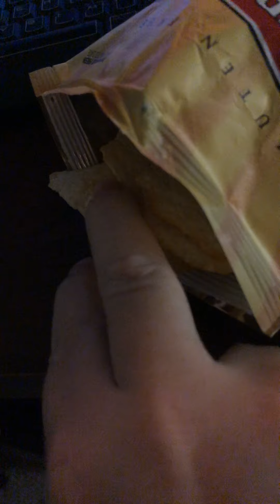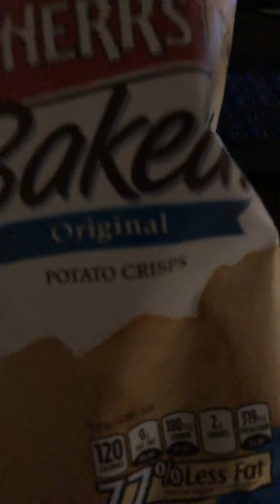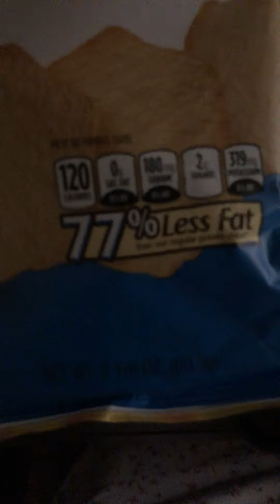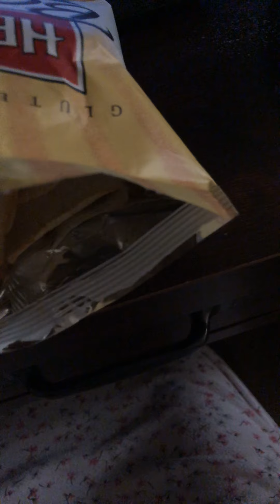Eating Herr’s original potato chips